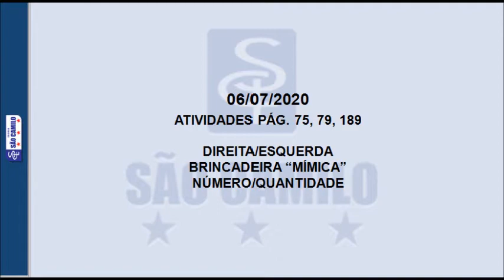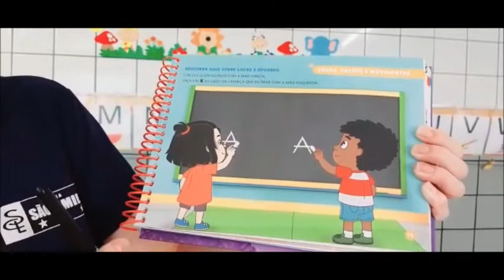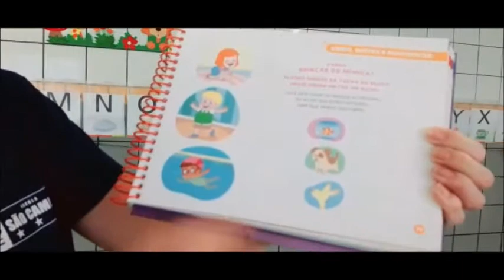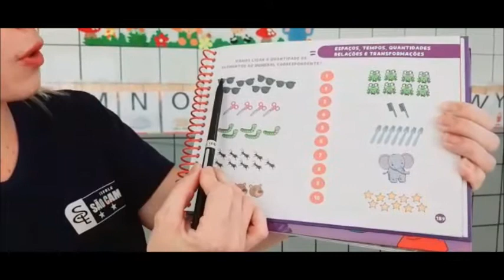Tia Grazi Nível III A e D - Atividade 14/08/2020 SCN30095